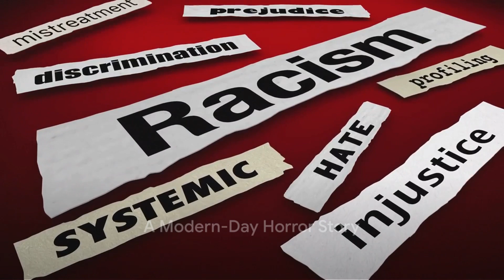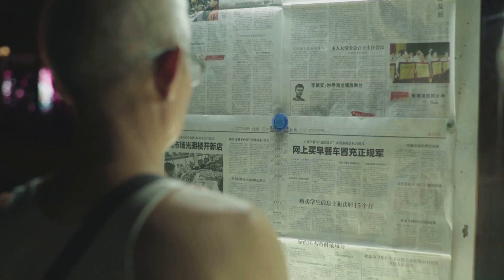Unmasking Racism: The Chinese Manager Incident#news#updates#headlines#world#racism#africa#china#hate